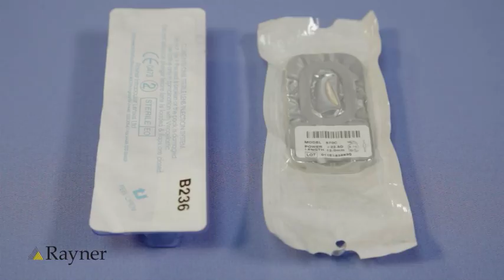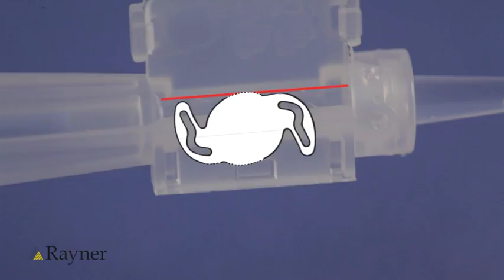Rayner single use injector loading instructions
The Rayner Single Use Soft-Tipped IOL Injector (R-INJ-04) is designed for the safe and effective implantation of all Rayner injectable IOLs. Incorporating many innovative design features, the Rayner Single Use Soft-Tipped Injector provides for an easy, controlled IOL implantation.
Watch this video to learn the correct lens loading process.